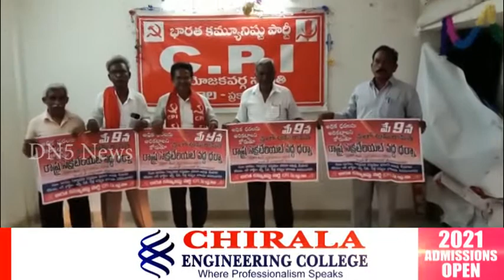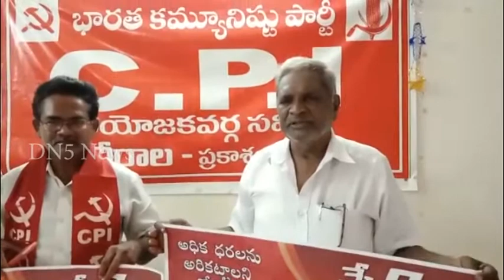ధరలు తగ్గించాలని కోరుతూ ఈనెల 9న సచివాలయం ముట్టడి - పోస్టర్‌ ఆవిష్కరించిన సిపిఐ నాయకులు || DN5 News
పెంచిన నిత్యావసర వస్తువుల ధరలు, వంటగ్యాస్, పెట్రోల్, డీజిల్ ధరలను తగ్గించాలని ఈనెల 9ర ఛలో సచివాలయం ముట్టడి కార్యక్రమాన్ని విజయవంతం చేయాలని సిపిఐ బాపట్ల జిల్లా కార్యదర్శి పి నాగాంజనేయులు కోరారు. బాపట్ల జిల్లా చీరాల ఎఐటియుసి కార్యాలయంలో పోస్టర్‌ ఆవిష్కరించారు. కార్యక్రమంలో సిపిఐ రేపల్లె కార్యదర్శి గొట్టిముక్కల బాలాజి, బాపట్ల ఏరియా కార్యదర్శి జెల్లి భాగ్యశ్రీధర్, మేడ వెంకట్రావు, బత్తుల శామ్యూల్ పాల్గొన్నారు.